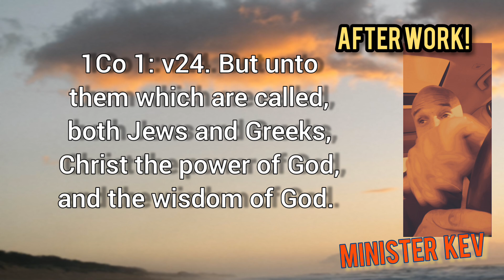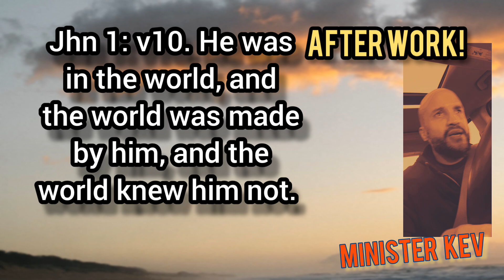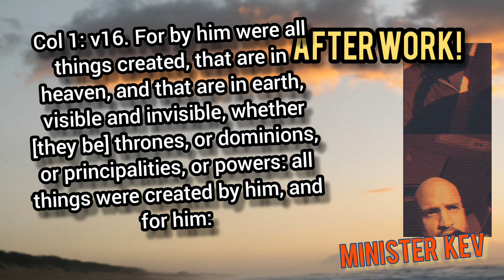GINO JENNINGS AND HIS STUDENTS! QUESTIONS ANSWERED! JESUS CHRIST IS THE APOSTLE & THE SON OF GOD!